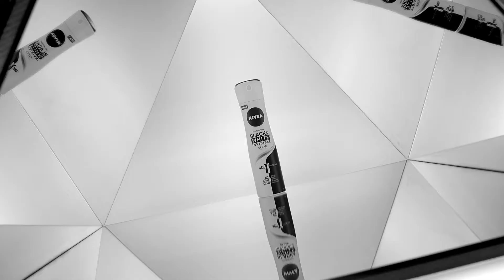NIVEA Black White 2020 Fav Piece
Model: Zosia Nowak
Nivea